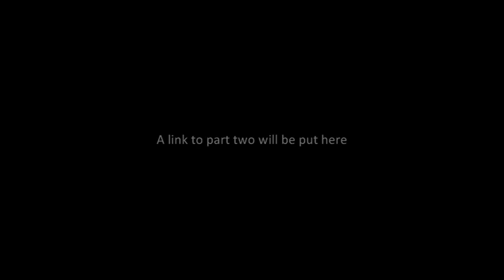Paul McMullan speaks of NOTW's closure [1/2] | 8 July 2011 - ABC News 24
Part 1/2 - Former executive, Paul McMullan, says the News of the World is not the only paper guilty of hacking phones of private individuals. Fearing he will soon be arrested, he speaks of how he once paid 30,000 pounds to secure a story for the paper.

The World -- ABC News 24
Broadcast: 8 July 2011 21:30 AEST